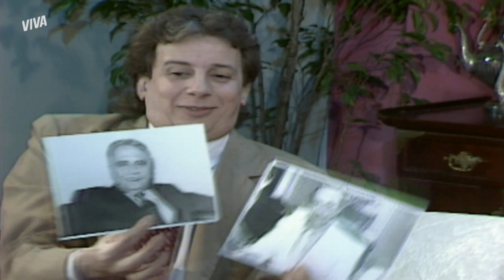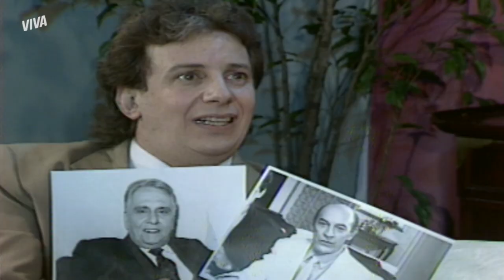BELLOTI FAZ UMA REVELAÇÃO BOMBÁSTICA | BREGA E CHIQUE | CAPÍTULO 167 | MELHOR DO DIA | VIVA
Bellotti vai à casa de Rafaela, onde encontra as Alfas e Montenegro e revela que descobriu a cirurgia plástica de Herbert e que ele está vivo! Vem conferir esse bafo em BregaEChiqueNoVIVA!

INFORMAÇÕES:

Capítulo 167
Exibido dia 31 de agosto de 2020, segunda-feira